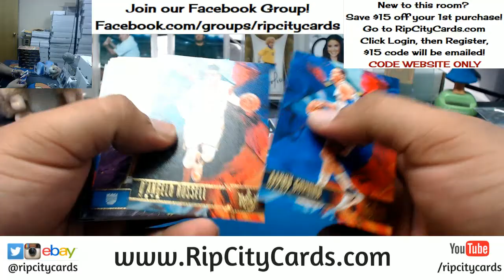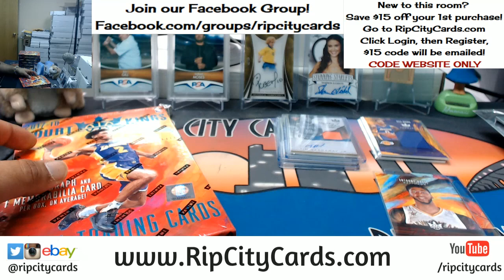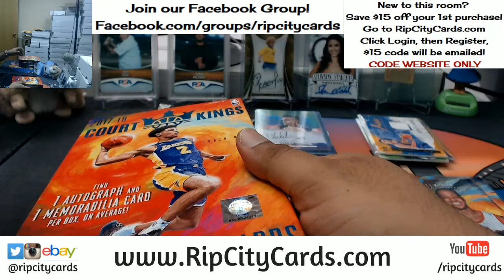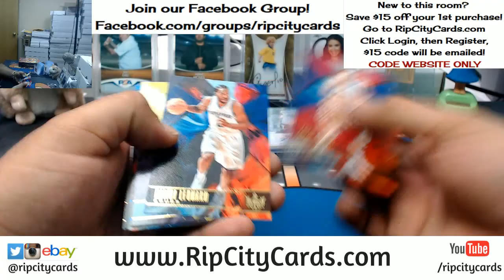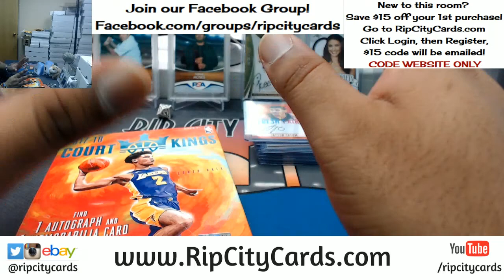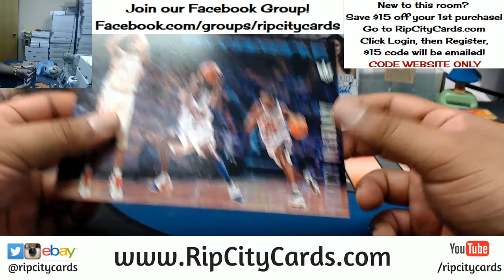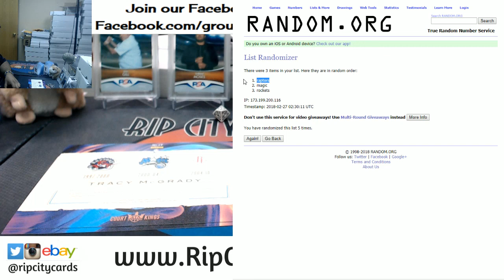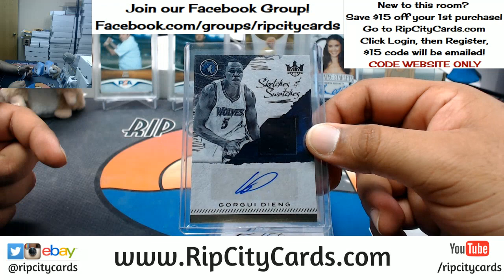2017 18 Court Kings Basketball Half Case #15 eBay